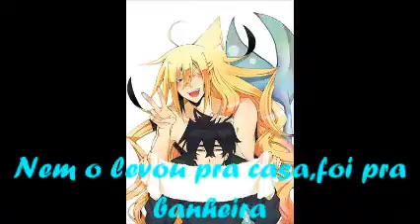Top 5 Animes de Comédia que você precisa assistir!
Animes sitados:
-Barakamon
-Kyoukai No Rinne
-Kamisama Hajimemashita
-Tonari No Kaibutsu-Kun
-Orenchi No Furo Jijou

Curta,comente e adicione aos seus favoritos!